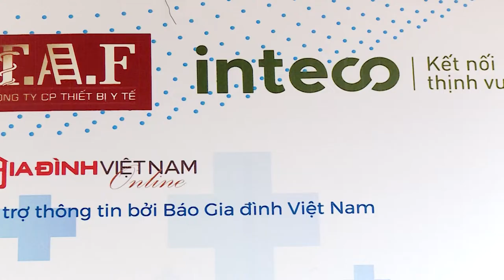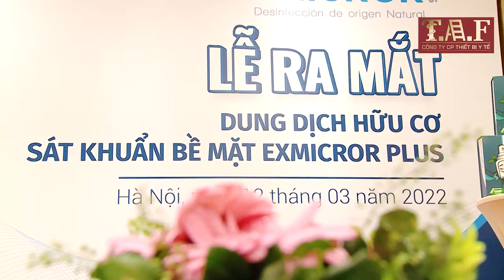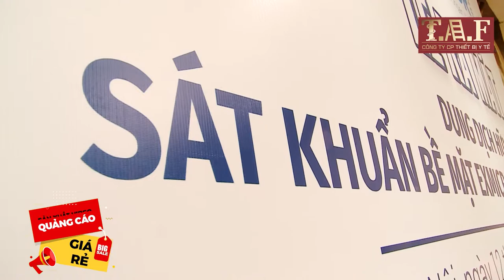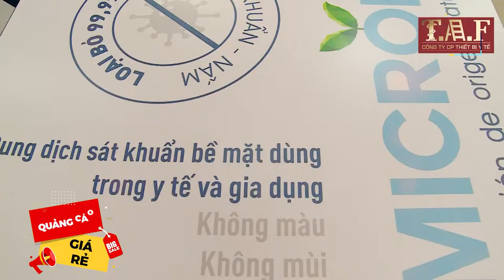VIDEO SỰ KIỆN - Highligh Sự Kiện ra mắt sản phẩm EXMICROR